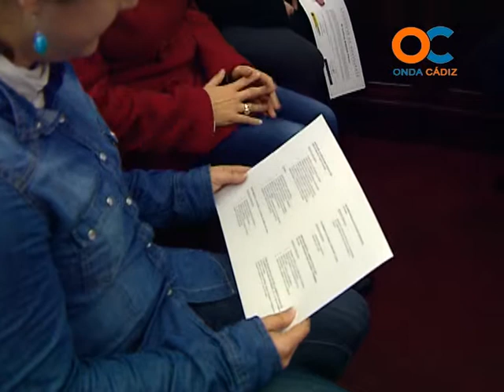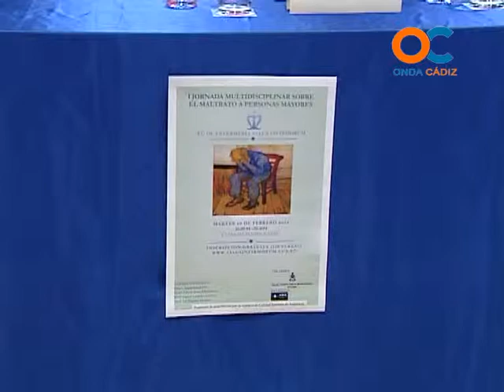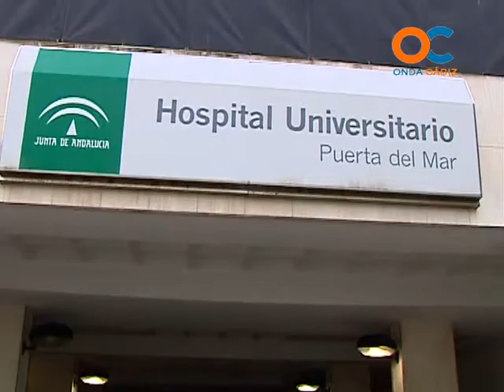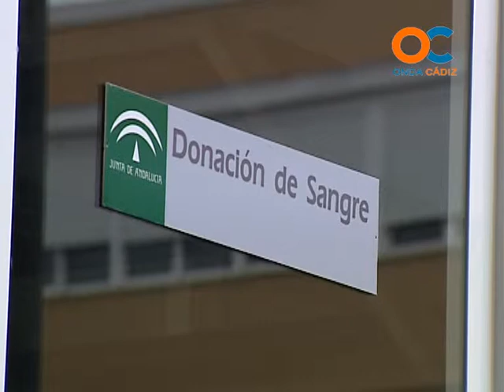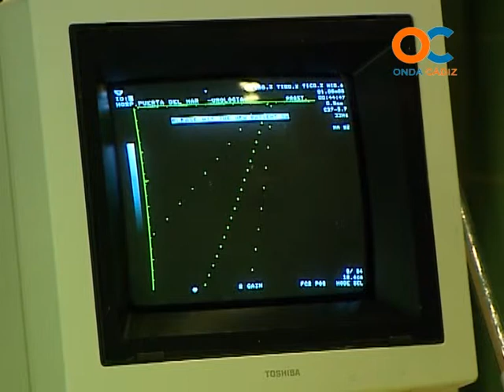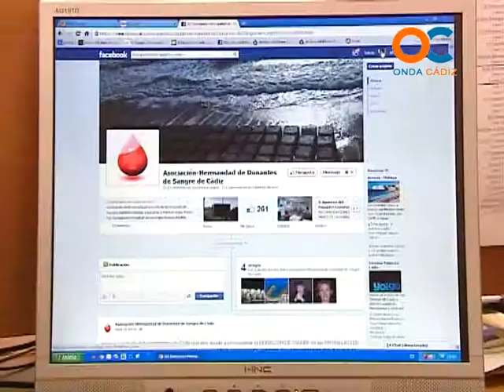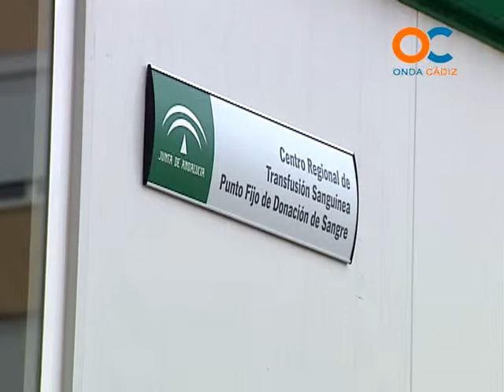CÁDIZ SOCIAL 2505-13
Empleo mujeres , maltrato a mayores , donantes de sangre ,
SOCIEDAD, AYUDAS , INTEGRACIÓN , DESFAVORECIDOS